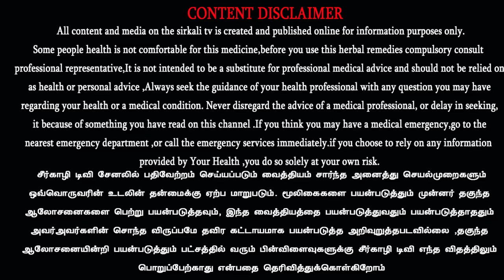வீட்டைச் சுற்றி உயிர்வேலி இருந்தால் ஏசி தேவையில்லை | Natural AC around home மரம் மாசிலாமணி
நொச்சி,கிளுவை,வேம்பு,பனைமரம்,வாதநாராயணன்,உதயன்,கிளரிசிடியா,சௌண்டல்,அகத்தி மாதிரியான பயிருங்களை வேலிப்பயிரா நட்டு உயிர்வேலி அமைச்சுக்கணும்.
EZHILSOLAI maram masilamani chengalpattu | எழில்சோலை மரம் மாசிலாமணி

உயிர் வேலி அமைப்பது எப்படி? Uyir Veli | How to do Live fencing plants | Trees used in Live fencing